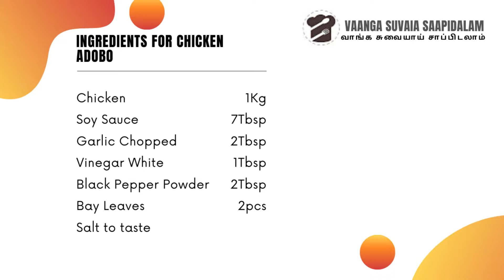Chicken Adobo Recipe in Tamil | Chicken Adobo Filipino Dish in Tamil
How to make Chicken Adoboa Filipino Authentic Recipe at home.Please try this recipe and give us your feedback.

Ingredients:
Chicken with Bone -1kg
For Merination:
Soy Sauce - 7 Tbsp
White Vinegar - 1Tbsp
For Gravy:
Bay Leaf -2 Nos
Garlic (Fine Chopped) - 2Tbsp
Onion (Big) - 2pcs